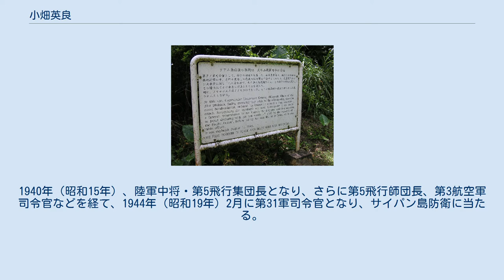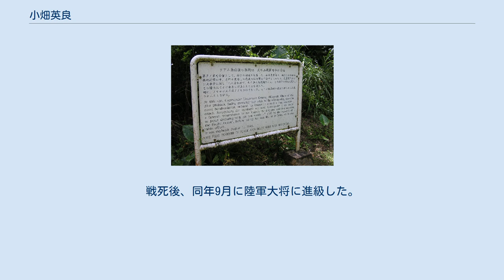小畑英良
又木山戦闘司令部壕跡 小畑 英良（おばた ひでよし、1890年（明治23年）4月2日 - 1944年（昭和19年）8月11日）は、日本の陸軍軍人。
官位は陸軍大将従三位勲一等。
弟に小畑信良。
 漢学者、小畑万治郎の五男として大阪府で生まれる。
大阪陸軍地方幼年学校、陸軍中央幼年学校を経て、1911年（明治44年）5月に陸軍士官学校（23期）を卒業。
同年12月に騎兵少尉に任官、騎兵第11連隊付となる。
1919年（大正8年）11月、 陸軍大学校（31期）を優等で卒業。
その後、陸軍大学校教官、イギリス駐在、インド駐剳武官、参謀本部演習課長、騎兵第14連隊長などを歴任し騎兵畑を歩んだ。
 1937年（昭和12年）から航空畑に転じ、明野陸軍飛行学校長、航空兵団司令部付などを歴任。
1940年（昭和15年）、陸軍中将・第5飛行集団長となり、さらに第5飛行師団長、第3航空軍司令官などを経て、1944年（昭和19年）2月に第31軍司令官となり、サイパン島防衛に当たる。
6月15日の米軍サイパン上陸時には、幕僚とともにパラオ方面に出張しており、サイパン島周辺が米軍の制空権下に入ったため、司令部に帰還できぬ状況となった。
結局、現地を井桁敬治参謀長に任せ、小畑はグアム島から可能な限り指揮を執ることとした。
サイパン陥落後、第31軍司令部はグアムで再編成されその防衛に当たる。
7月21日に米軍の上陸が開始され、日本軍はサイパンと同様に水際撃退作戦をとるが、激しい砲爆撃により大きく戦力を消耗し後退。
8月11日に小畑は玉砕を覚悟した最後の総攻撃を下命するにあたり、天皇ならびに大本営に対し、 との決別の辞を打電、又木山戦闘司令部壕内にて田村義冨参謀長をはじめ60余名の将兵とともに自決。
戦死後、同年9月に陸軍大将に進級した。